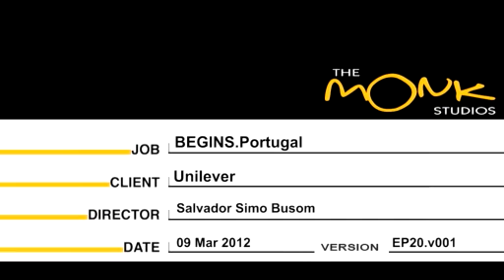Ep 20: Finding the Lion Crystal of Courage | Paddle Pop | PaddlePop Begins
Young Paddle Pop must prove himself through the jungle rite of passage. He then learns the secret of his past and an ancient prophecy, and with the aid of Leena, a brave Lioness, Paddle Pop’s quest to save his planet begins!

Paddle Pop Adventures: Begins is an exciting animated adventure series for kids aged 6 to 12. Starring the heroic young king of the Lion Kingdom, Paddle Pop Lion; his loyal friend Leena; as well as a cast of humorous and fun-loving companions, these episodic tales entertain young minds while showing the importance of friendship and teamwork. In this first season, we meet the heroes and learn their unique stories as they come together to defend the Kingdom against a deadly alien threat.